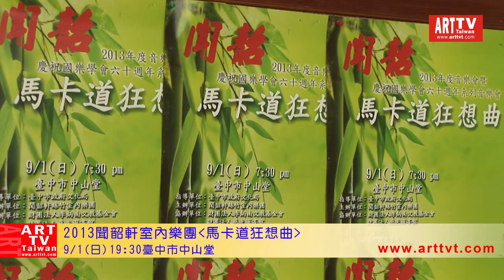聞韶軒室內樂團2013馬卡道狂想曲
2013/9/1(日)19:30臺中中山堂
聞韶軒絲竹室內樂團由廖木椿老師帶領深耕在地，多次代表本市在重要活動中演出，2005年起連續多年榮獲臺中市傑出演藝團隊，這場音樂會有全新創作臺灣樂曲 搖擺達阪城、出師表、綺風印象、客調狂想，多首曲目為中部首演包括馬卡道狂想曲、廟埕、荷花舞、怒，以及雅魯藏布江邊Ⅱ（踢踏舞）、騎著毛驢去趕集...等經典曲目。此次擔任獨奏或主奏的有榮皇祺、張雅玲、黃勝宏、官楹晏均為目前國內最傑出演奏家及年輕獨奏家。
聞韶軒是中部實力最堅強的傳統音樂團隊之一，兩度應邀於美國紐約林肯中心、愛麗斯島演出並巡迴波斯頓等地演出，2001年臺北國家音樂廳演出實況影音(DVD)熱銷於大陸各地，還獲得北京影像評比中心評為珍藏版，團員為中部各校音樂班名師及青年菁英演奏家及音樂院校學生；此次音樂會由文化局指導，聞韶軒絲竹室內樂團主辦，財團法人慈光圖書館、李炳南文教基金會協辦，張毅宏老師指揮，歡迎各位愛樂人士踴躍前往聆賞。
購票請洽:兩廳院售票系統 票價:100、200